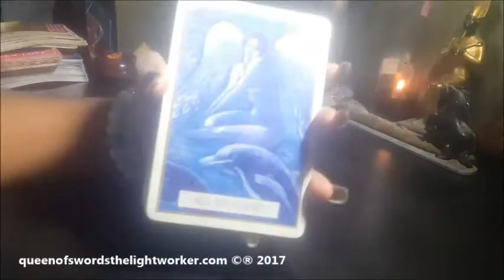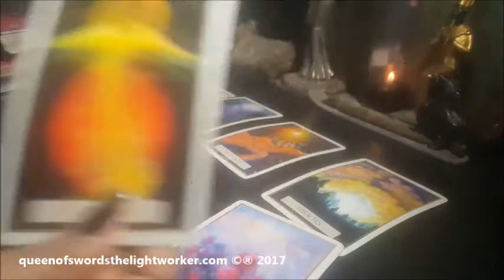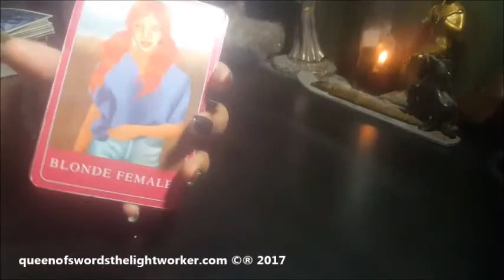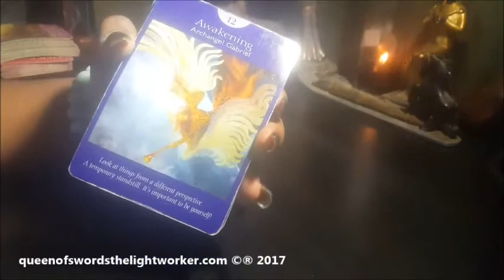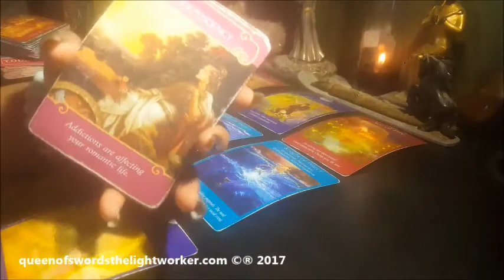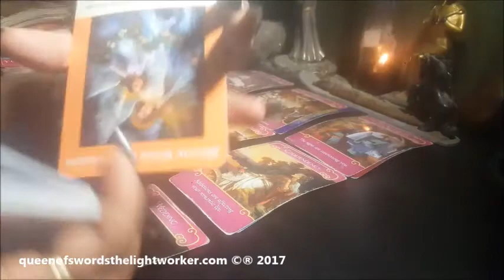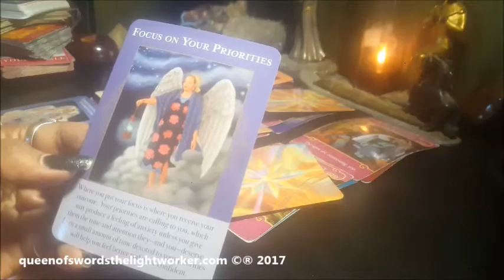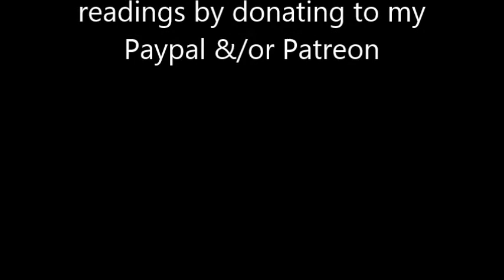CLIENT READING ~ KU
merch at
Society6.com/queenofswords